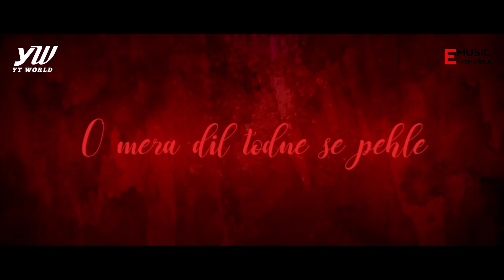Valentine Day Special | Love Mashup 2023 (Slowed & Reverb) Romantic Lofi Mashup | Hindi Lo-Fi Songs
Peaceful Love Mashup | Love Mix Song | Valentine's Day Song Mashup

mashup,valentine mashup,love

valentine's day song tamil,
valentine's day song manipuri,
valentine's day song status,
valentine's day song 2023,
valentine's day song ninja,
valentine's day song malayalam
mashup,
valentine's day song mashup,
valentine's day song singam,
valentine's day song hindi,
valentine's day remix song,
valentine's day remix,
valentine day remix song 2023,
valentines day mix,
valentine day mix song,
valentine's day mix 2023,
valentine day mix song 2023,
valentine day mix up song,
valentine day special remix song,

⚠️*The original copyright (s) is (are) solely owned by the Companies/Original-Artist(s)/Record-Label(s).